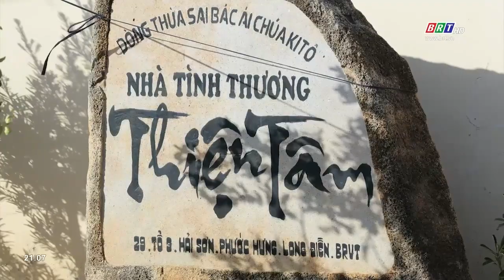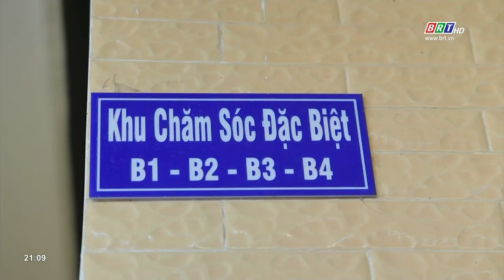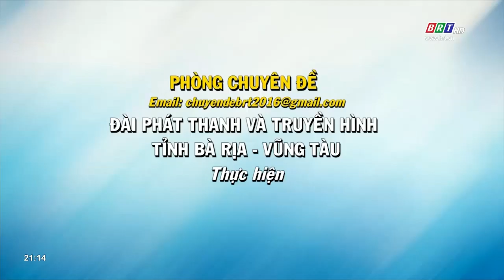Đại đoàn kết 19/12/2023 | Đoàn kết lương giáo xây dựng quê hương | BRT TV